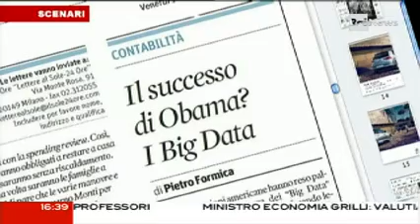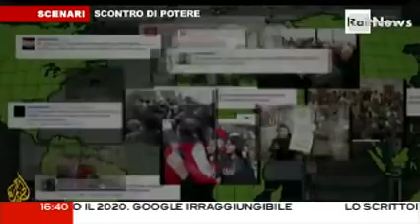scenari scontro di potere i big data e i social network